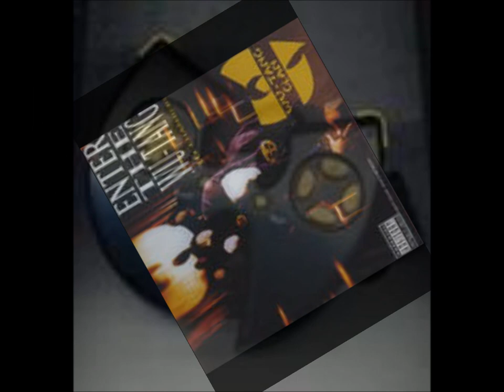Wu-Tang Clan-Da Mystery of Chessboxin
The game of chess, is like a swordfight
You must think first, before you move
Wu style is immensely strong, and immune to nearly any weapon
When it's properly used, it's almost invincible

Verse One: U-God

Raw imma give it to ya, with no trivia
raw like cocaine straight from Bolivia
my hip hop will rock and shock the nation
like the Emancipation Proclamation
Weak MC's approach with slang that's dead
you might as well run into the wall and bang your head
I'm pushin' force, my force your doubtin'
I'm makin' devils cower to the Caucus Mountains

Verse Two: Inspector Deck

Well I'm a sire, I set the microphone on fire
rap styles vary, and carry like Mariah
I come from the shaolin slum, and the isle I'm from
is comin through with nuff niggaz, and nuff guns
so if you wanna come sweatin, stressin contesting
you'll catch a sharp sword to the midsection
don't talk the talk, if you can't walk the walk
phony niggaz are outlined in chalk
a man vexed, is what the projects made me
rebel to the grain there's no way to barricade me
steamrollin niggas with the eighteen wheeler
with the drunk driver drivin, there's no survivin

Verse Three: Raekwon the Chef

Ruff like Timberland wear, yeah
me and the Clan, and yo the Landcruisers out there
peace to all the crooks, all the niggaz with bad looks
bald heads, braids, blow this hook
we got chrome tecs, nickel plated macs
black axe, drug dealin'styles in phat stacks
I only been a good nigga for a minute though
cuz I got to get my props, and win it yo
I got beef wit commercial-ass niggas with gold teeth
lampin in a Lexus eatin beef
straight up and down don't even bother
I got fourty niggaz up in here now, who kill niggaz fathers

Chorus: Method Man

My peoples are you with me where you at?
In the front, in the back killa-bees on attack
Smokin meth hittin caps on the block with the gats

Verse Four: Ol Dirty Bastard

Here I go, deep type flow
Jacque Cousteau could never get this low..I'm
Cherry bombin' shits...BOOM
just warmin up a little bit, vroom vroom
rappinin is what's happenin
keep the pockets stacked and then, hands clappin and
at the party when I move my body
gotta get up, and be somebody
grab the microphone put strength to the bone
DUH-DUH-DUH...enter the Wu-Tang zone
sure enough when I rock that stuff
huff puff?? I'm gonna catch your bluff tuff
rough, kickin rhymes like Jim Kelly
or Alex Haley im a Mi-..Beetle Bailey rhymes
comin raw style, hardcore
niggas be comin to the hip-hop store
comin to buy grocery from me
tryin to be a hip-hop MC
the law, in order to enter the Wu-Tang
you must bring the Ol Dirty Bastard type slang
represent the Gza, Abbot, RZA, Shaquan, Inspecta Deck
dirty hoe gettin low wit his flow
introducin' the Ghostface Killer
no one could get illa

Chorus

Verse Five: Ghost Face Killer

Speakin of the devil psych, no it's the God, get the shit right
mega trife, and yo I killed you in a past life
on the mic while you was kickin that fast shit
you renegged tried again, and got blasted
half mastered ass style mad ruff task
when I struck I had on Tims and a black mask
Remember that shit? I know you don't remember jack
That night yo I wuz hittin like a spiked bat
and then you thought I was bugged out, and crazy
strapped for nonsense, after me became lazy
yo, nobody budge while I shot slugs
Never shot thugs, I'm runnin with thugs that flood mugs
so grab your eight plus one, start flippin and trippin
niggas is jettin I'm lickin off son

[Wu, Tang, Wu, Tang, Wu, Tang, Wu, Tang!]

Verse Six: Master Killer

Homicide's illegal and death is the penalty
What justifies the homicide, when he dies?
In his own iniquity it's the
Master of the Mantis Rapture comin at cha
we have an APB on an MC Killer
look like the work of a Master
evidence indicates that's it's stature
merciless like a terrorist hard to capture
the flow changes like a chameleon
plays like a friend, and stabs you like a dagger
this technique attacks the immune system
Disguised like a lie paralyzin the victim
you scream, as it enters your bloodstream
erupts your brain from the pain these thoughts contain
movin on a nigga with the speed of a centipede
and injure ANY MOTHAFUCKIN CONTENDER